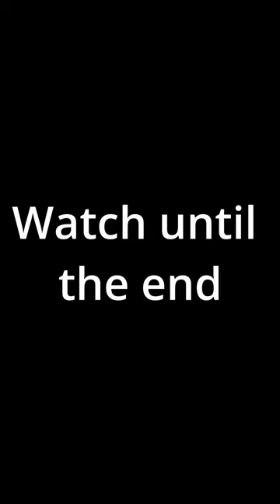Hell let loose | Half-track far range kill